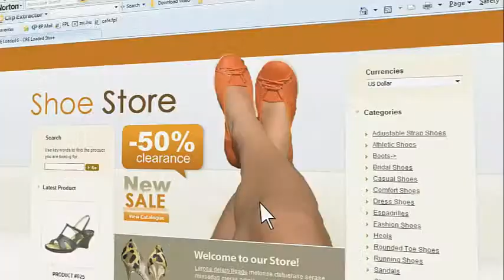Swap Flops short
Ladies flip flops